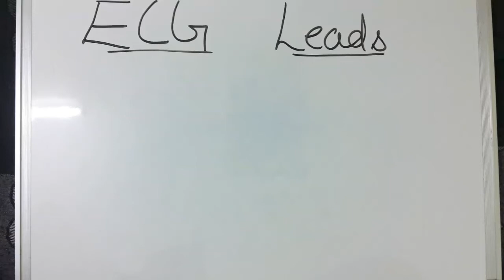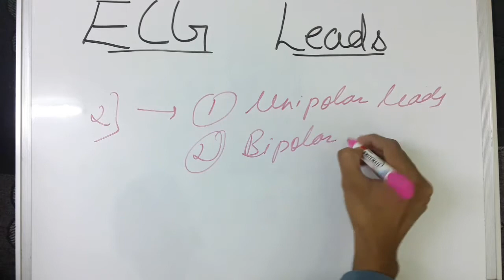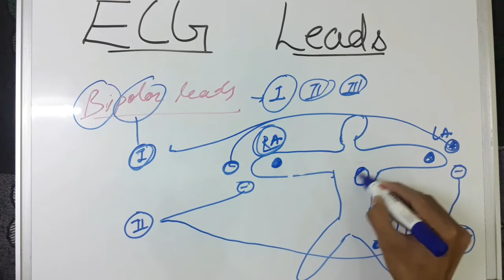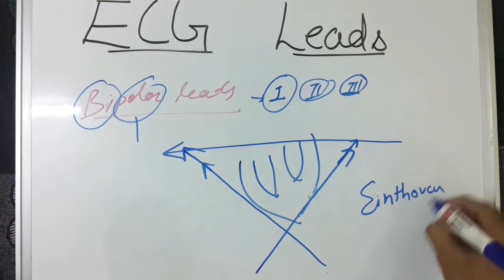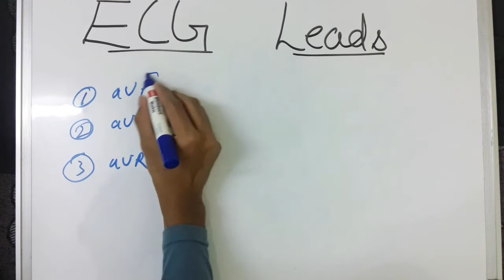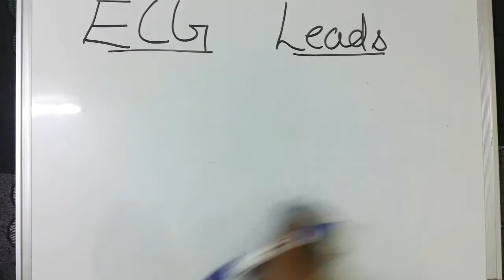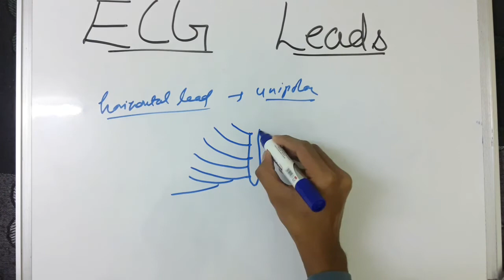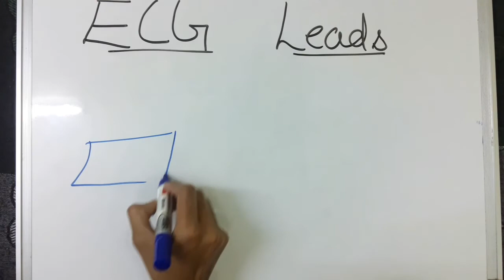CVS - ECG leads interpretation | physiology lecture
Video includes
- unipolar leads
- bipolar leads
-  chest leads
- limb leads
- einthoven triangle